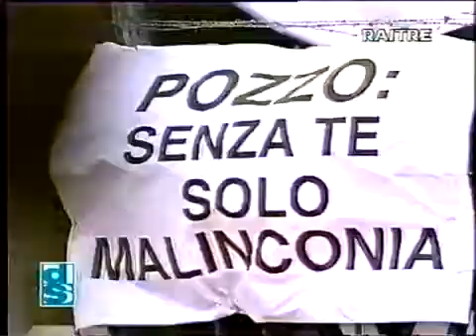Empoli-Udinese: 1 - 0 1997/98 (23)